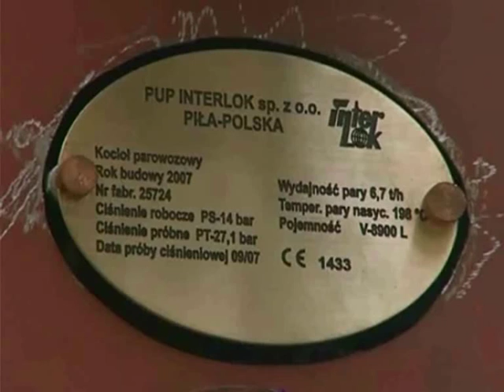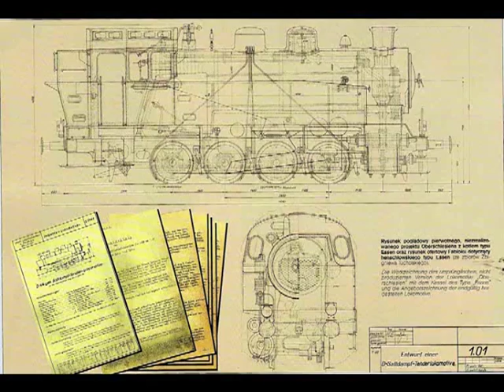7.6.2010 KOLEJWIZJA -- Naprawa parowozów w firmach MaLoWa oraz Interlok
W dwunastym wydaniu telewizji internetowej KOLEJWIZJA Polskiej Federacji Kolei Muzealnych, Turystycznych i Lokalnych PFK -- przedstawiamy zakład naprawczy taboru kolejowego MaLoWa Bahnwerkstatt w Niemczech, wspólnika polskiego zakładu INTERLOK. This twelth edition of KOLEJWIZJA Polish internet heritage rail TV reports on German rolling stock repair workshop MaLoWa Bahnwerkstatt, a share holder of Polish steam locomotive repair workshop INTERLOK. KOLEJWIZJA, das Internet-TV des polnischen Eisenbahn-Museums-Dachverbands PFK, mit einem Bericht über die deutsche MaLoWa Bahnwerkstatt und den polnischen Partner INTERLOK.